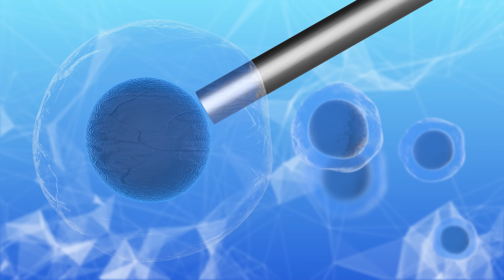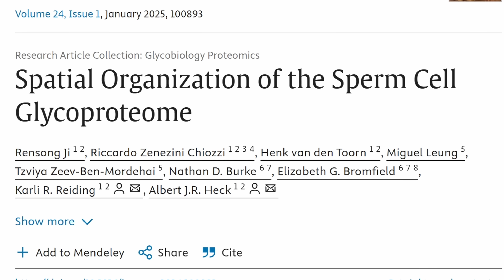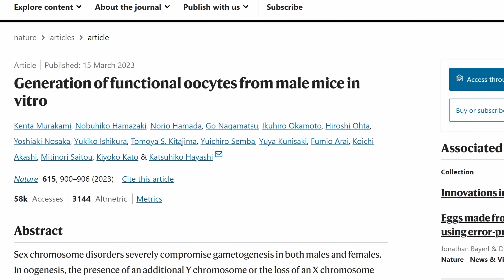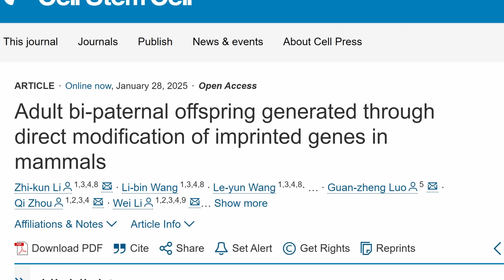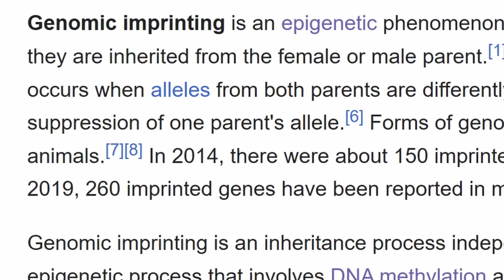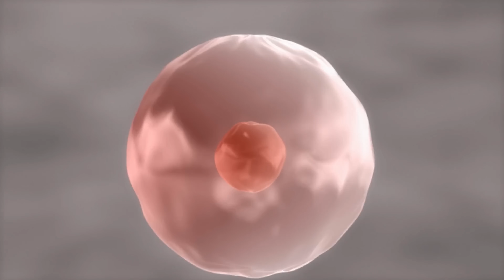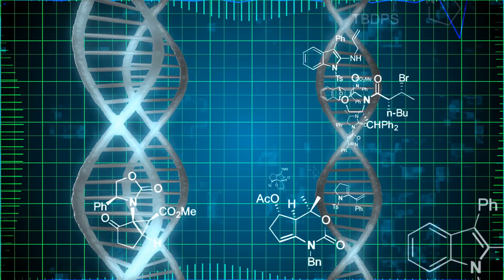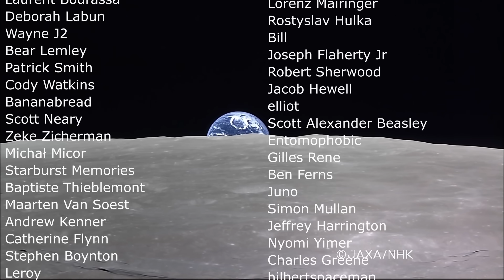Mice Born From DNA of Two Biological Fathers Survive to Adulthood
Hello and welcome! My name is Anton and in this video, we will talk about mice with 2 dads

0:00 Mice born of two fathers
0:40 Virgin birth (parthenogenesis)
1:40 First experiment using two mothers
3:30 How about fathers though? Problems with sperm
5:20 Creation of father's eggs and first failures
7:00 Chinese experiment that did it again but better
9:10 Mammalian barrier to unisexual reproduction
9:40 Additional problems and why even do this?

Credit:
Photograph by Alistair J. Cullum